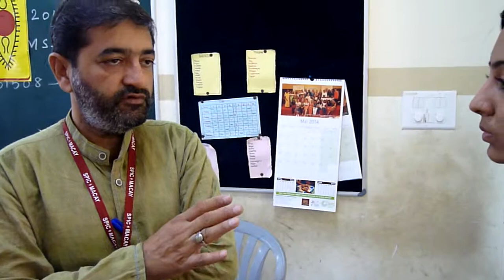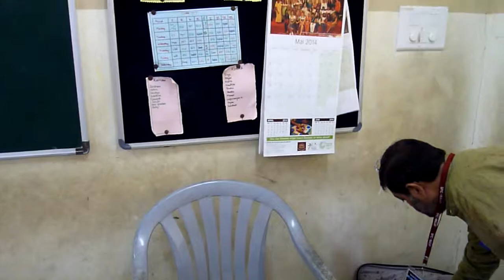Bandhani tie and die - Part 1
T5E talks to Sri Abdullah Khatri.